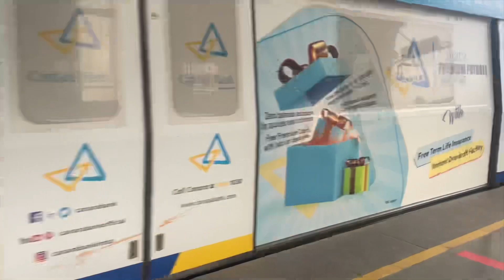Hauz khas village!! New year Eve celebration 🎉